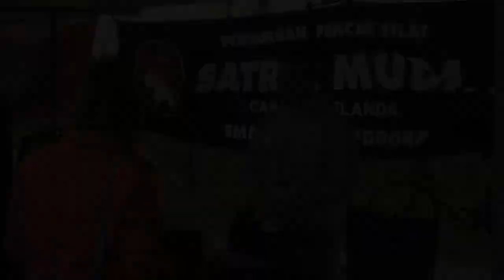Sportfair 2013 - Waterpolo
In Haarlemmermeer lieten sportclubs en sportverenigingen uit de buurt op 23 juni 2013 zien, wat zij leden en vrijwilligers allemaal te bieden hebben. Er waren 40 sportclubs en talloze demonstraties met mogelijkheden om mee te doen...

Van veel getoonde sporten treft u op dit kanaal korte videoverslagen aan!

De zeer druk bezochte Sportfair 2013 op Sportpark Toolenburg begon winderig maar werd bij vlagen zeer zonnig. In deze video meer over waterpolo bij  Zwem en Poloclub Hoofddorp.

Voor meer informatie:

Een Sportfair binnen uw gemeente? Ga naar

Videoverslagen: desocialmediadesk.nl (Quick Event Video Reporting)